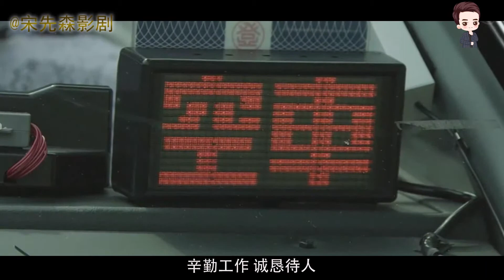几分钟看《毛骨悚然撞鬼经》去世后她打车回家，只为在见见父母